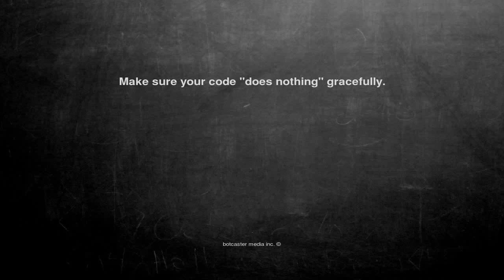Ok, here is the joke. Make sure your code ...